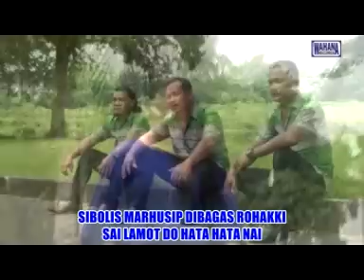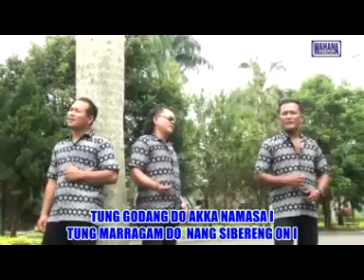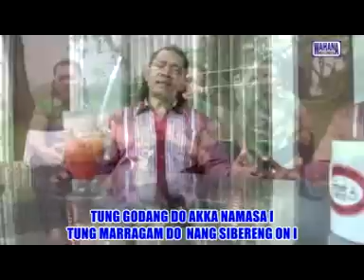D'BELLSING - TUGAS LUAR (Official Music Video) - LAGU BATAK TERBARU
TUGAS LUAR - D'BELLSING TRIO (Official Music Video)
Cipt : Ronni Pangaribuan
Aktifkan NSP/RBT di HP Anda (Khusus Pengguna Telkomsel) :
* Ketik RONJO   kirim ke 1212 (REFF)
* Ketik RONJT   kirim ke 1212 (VER 2)